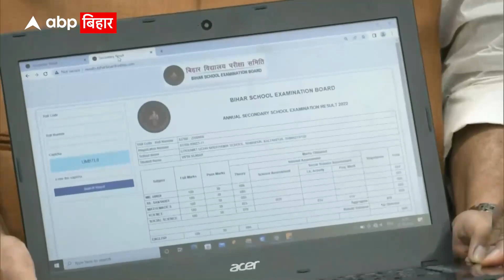Bihar Board BSEB 10th Result 2022: पिता चलाते हैं मिठाई की दुकान, बेटी बनी सूबे की सेकंड टॉपर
बिहार विद्यालय परीक्षा समिति (BSEB) ने गुरुवार को मैट्रिक परीक्षा-2022 (BSEB Matric Exam 2022) के परिणाम घोषित किए. इस बार भी रिजल्ट में लड़कियों का दबदबा दिखा. टॉप टेन रैंक होल्डरों में लड़कों से अधिक लड़कियों के नाम शामिल हैं. इस बार नवादा जिले के नक्सल प्रभावित इलाका रजौली की रहने वाली सानिया कुमारी ने राज्य भर में दूसरा स्थान हासिल किया है. सोनिया के पिता उदय प्रसाद रजौली बाजार में मिठाई की दुकान चलाते हैं. छात्रा ने 486 अंक लाकर पूरे जिले का नाम रोशन किया है.